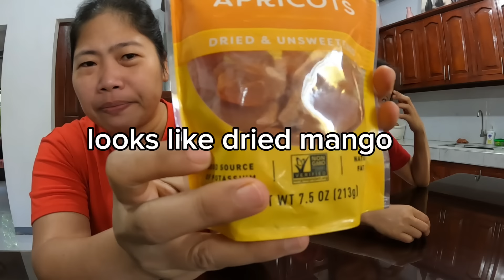First Time Mariben and I Tried This! + Dealing w/ This Problem Again and She Winds Up Crying!